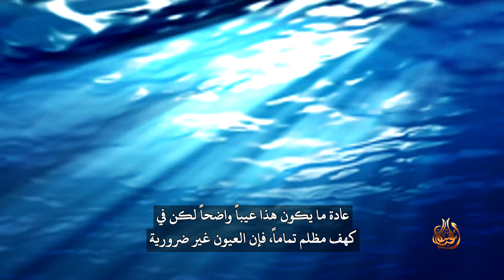حقائق (١٧) أسماك الكهوف العمياء والتطور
أليس غريباً أنه عندما يفقد أحدهم بصره نعتبره أمراً مأساوياً، ولكن عندما تُعمى أسماك الكهوف يُنظر إلى الأمر على أنه عملية تطورية؟
يوجد أسماك تعيش في الكهوف ذات تشوهات تحولية تسببت في وجود ندوب نسيجية في مكان العيون، عادة ما يكون هذا عيباً واضحاً لكن في كهف مظلم تماماً، فإن العيون غير ضرورية. في الواقع من المفيد لها ألاّ يكون لها عيون لأنها حساسة وتتأذى بسهولة بالصخور الحادة، ولهذا فإن أسماك الكهوف العمياء ملاءمة للبيئة التي تعيش بها، ولكن هل هذا حقا مثال منطقي للتطور؟
يهدف التطور إلى شرح كيف نشأت معلومات الحمض النووي الجديدة لتحويل المخلوقات التي لا تبصر إلى مخلوقات تبصر، ولكن في حالة أسماك الكهوف العمياء شهدنا فعلاً تقهقراً في التطور، لأن معلومات العيون تالفة ومفقودة، وها التطور يتجه في الاتجاه الخطأ مُجدداً.